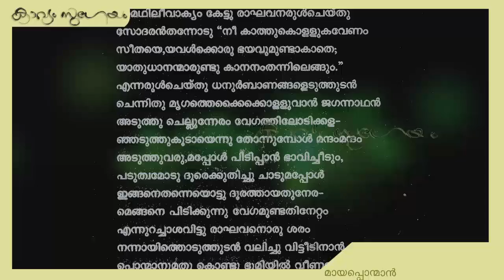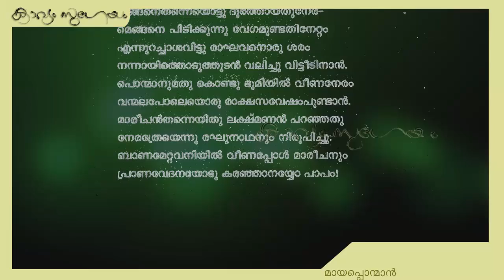അദ്ധ്യാത്മ രാമായണം |Mayapponmaan_Adhyathmaramayanam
, മായപ്പൊന്മാൻ
എഴുത്തച്ഛന്റെ അദ്ധ്യാത്മരാമായണം കിളിപ്പാട്ട് ആരണ്യ കാണ്ഡത്തിൽ നിന്നുള്ള വരികൾ
ക്ലാസ്‌-  VII (പുതിയ സിലബസ് 2014) മലയാളം  പാഠപുസ്തകത്തിലെ കവിത